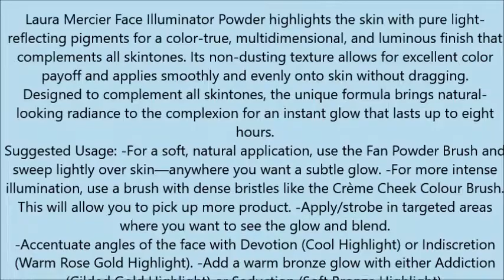LAURA MERCIER Face Illuminator Powder # COLOR Indiscretion Fair to Medium Skin Tones medium 100